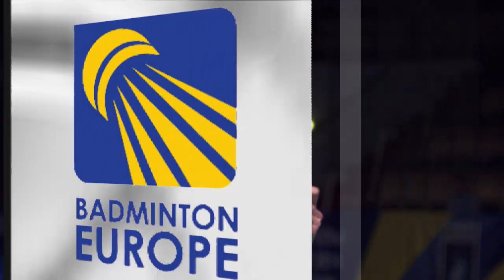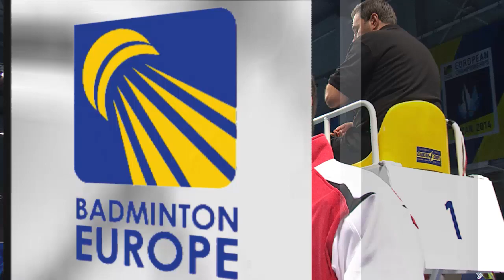QF - MS - Rajiv Ouseph vs Hans-Kristian Vittinghus - 2014 INTERSPORT European C'ships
Event: 2014 INTERSPORT European Championships - Quarter Finals
Date: 23 April 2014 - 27 April 2014
Venue: Kazan, Russia
Player: Rajiv Ouseph (ENG) vs Hans-Kristian Vittinghus (DEN)
Category: Men's Singles

The 2014 INTERSPORT European Championships will be played in Kazan, Republic of Tatarstan, Russia from 23 to 27 April, and will see competitive convergence of all the world's top European shuttlers. Catch it live on BE.tv!

The European Championships is Badminton Europe's most prestigious event and is played in week 17 in even years.